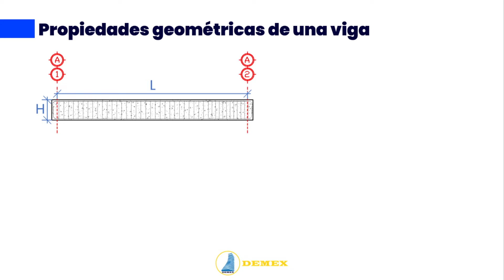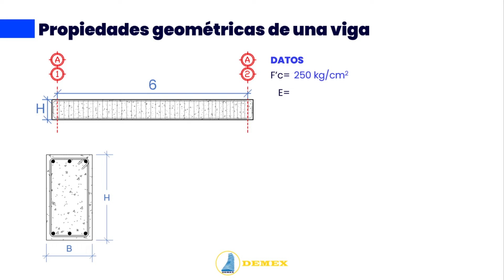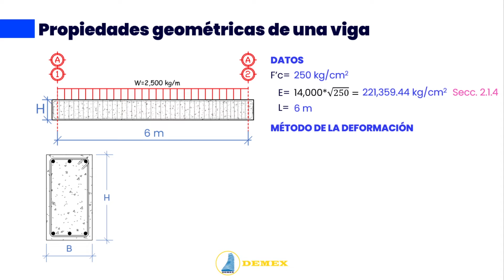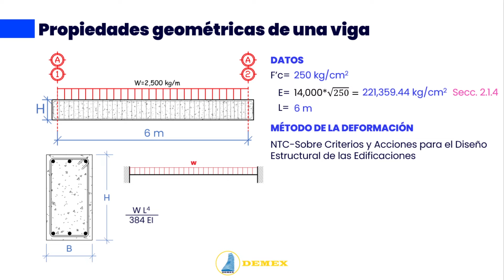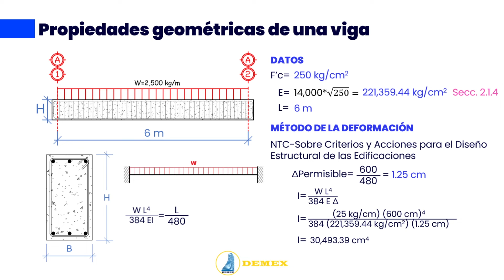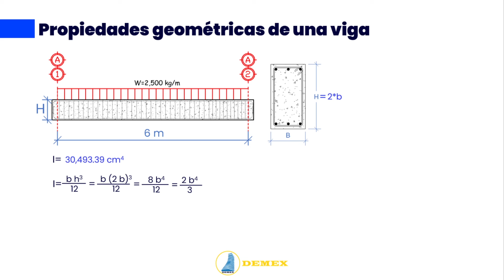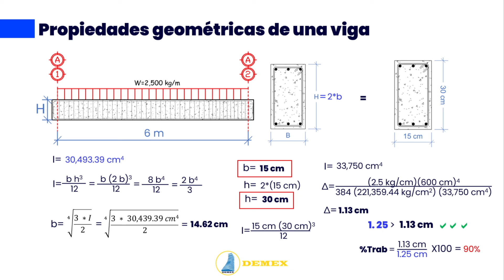¿Cómo determinar el PERALTE de una VIGA DE CONCRETO REFORZADO?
MÚSICA
Música promocionada por la biblioteca de audio / 0d5PtVIUzYA

¡SIGUENOS!